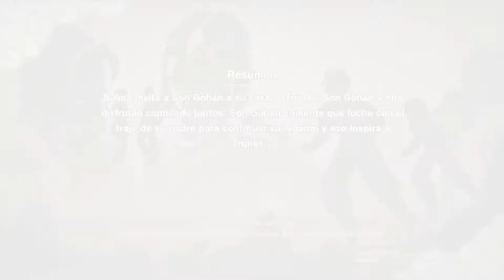DRAGON BALL Z KAKAROT #41: El entrenamiento de Trunks